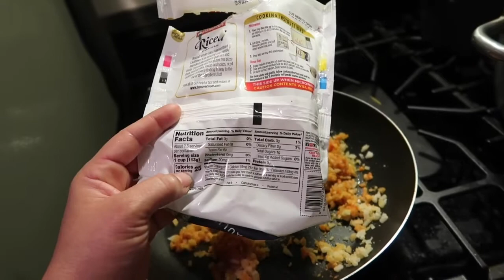Una cena Keto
Chicas queria compartir con ustedes el arroz de cauliflower! esto es un game changer :D